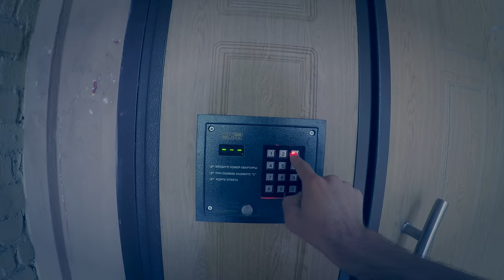THE FLYING WHALE | First Tattoo by Sasha Foteev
Shot and edited by: Valera Boluchevsky
Shot 100% with GoPro Hero4 Black
Edited on Apple Final Cut Pro X